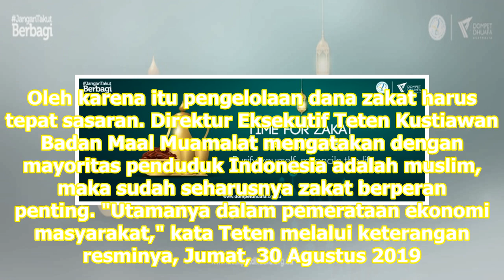Dana Zakat Punya Potensi Berdayakan Umat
Lebak: Dana zakat menjadi salah satu potensi untuk memberdayakan ekonomi umat. Oleh karena itu pengelolaan dana zakat harus tepat sasaran. Direktur Eksekutif Teten Kustiawan Badan Maal Muamalat mengatakan dengan mayoritas penduduk Indonesia adalah muslim, maka sudah seharusnya zakat berperan penting...